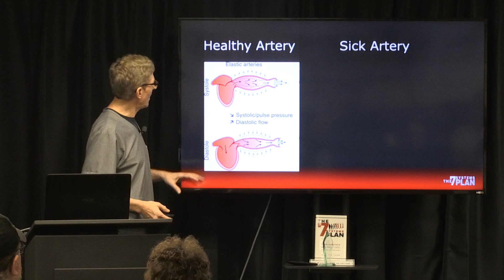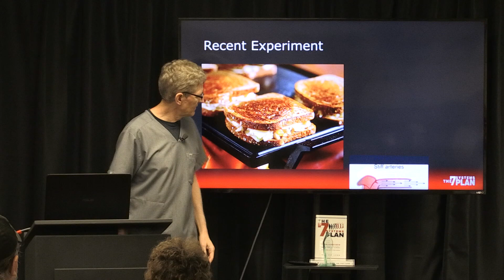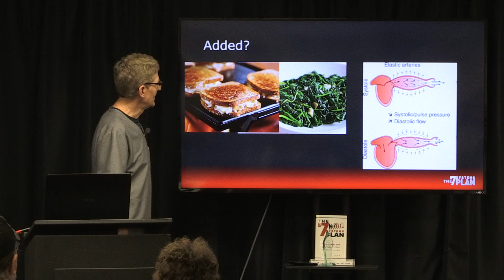Improve Artery Health with just ONE MEAL! Dr Pat Luse | The 7 Systems Plan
➐ PART 7: Why you need to fix your Detox System | What happens when you do!